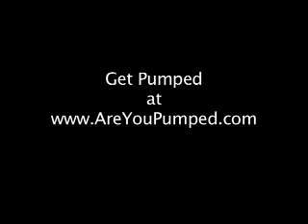Are You Pumped? (Episode 007) The Chelsea Situation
This documentary web series details the day to day operations of a Scranton based consulting firm known as Pumped Associates--the firm helps clients by getting them fired up to do what needs to be done!